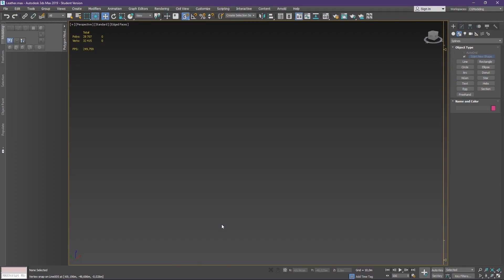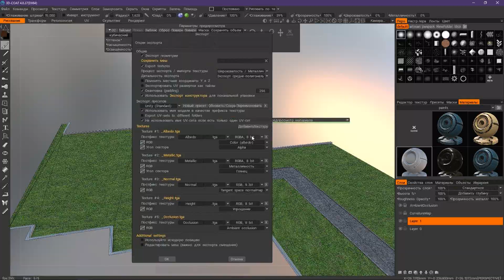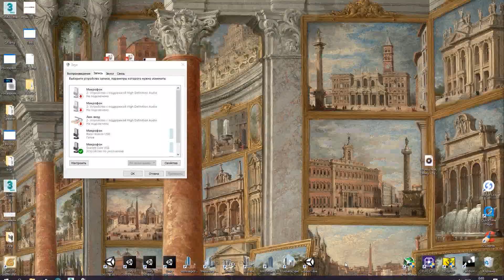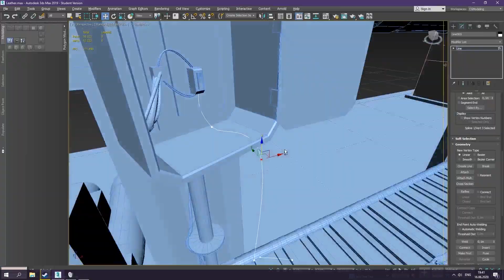Creating VR game. Speed level design. Part 3.